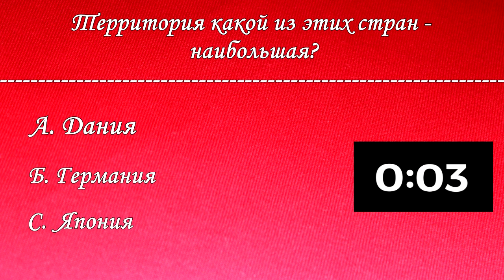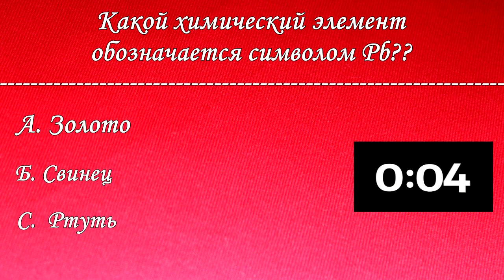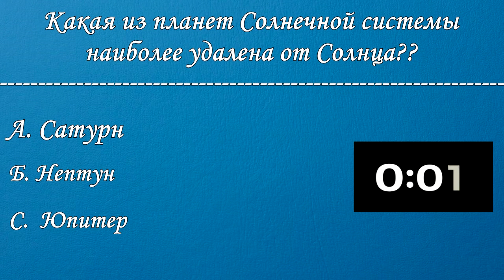Проверь свою ЭРУДИЦИЮ #68 - ПОПРОБУЙ ОТВЕТИТЬ НА 7 ИЗ 7 ВОПРОСОВ!